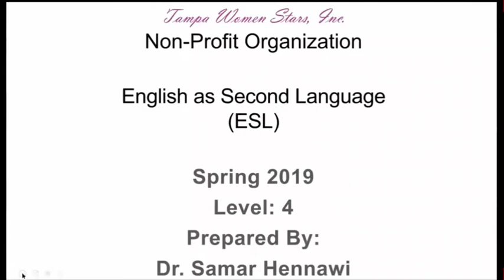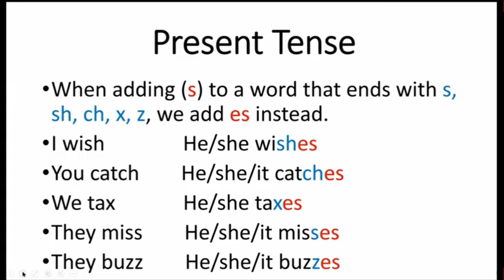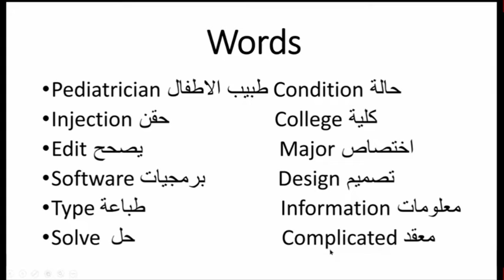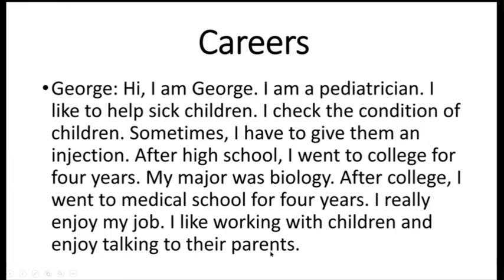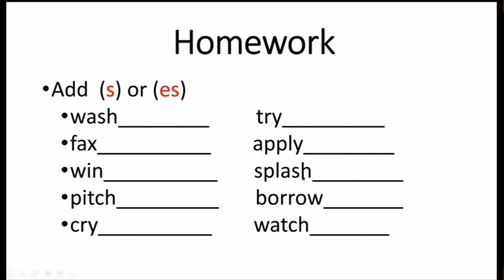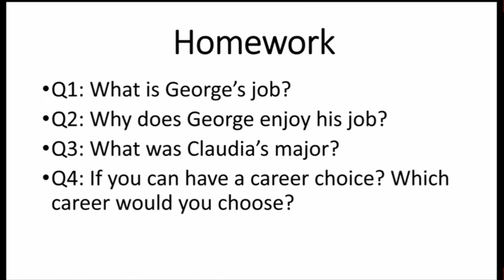TWS ESL Level 4 Class # 4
01/17/2019
Prepared By:
Dr. Samar Hennawi